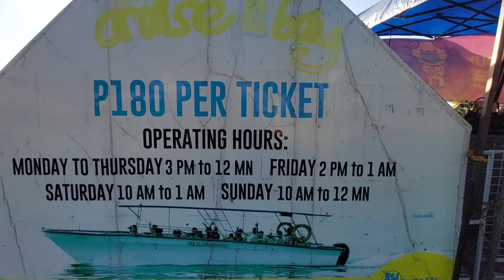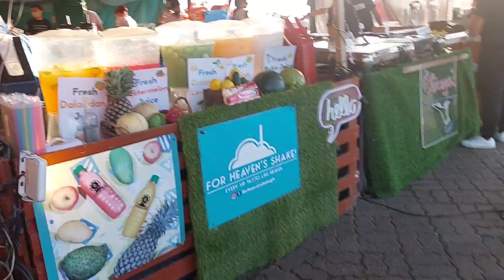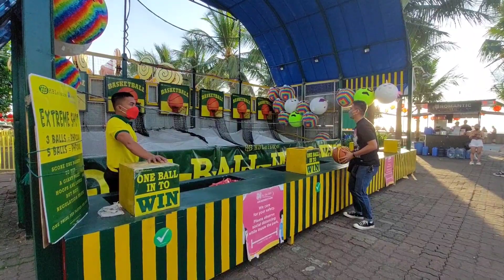WALKING TOUR SM BY THE BAY | AMUSEMENT PARK | SEASIDE MALL OF ASIA | PASAY, PHILIPPINES